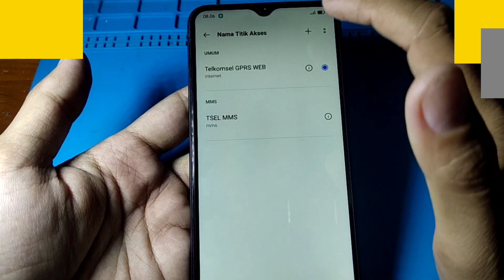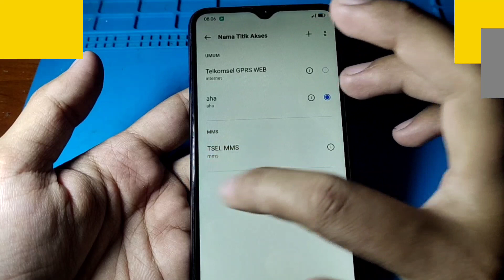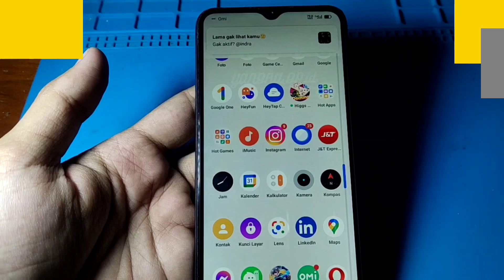CARA MENGATASI MY TELKOMSEL LEMOT HP REALME C25